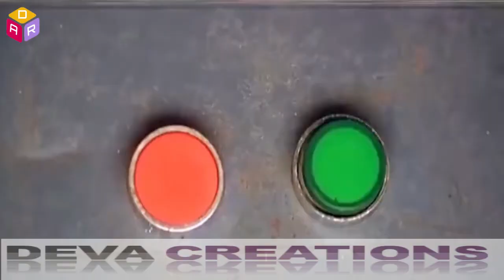Venkatesh comedy Scenes 2023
Nuvu Naaku Nachav Comedy Scenes